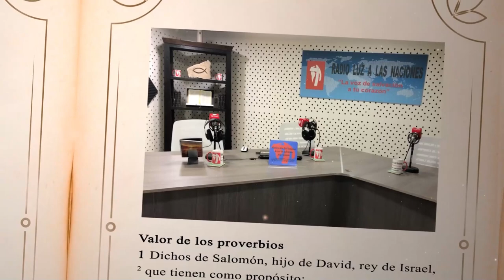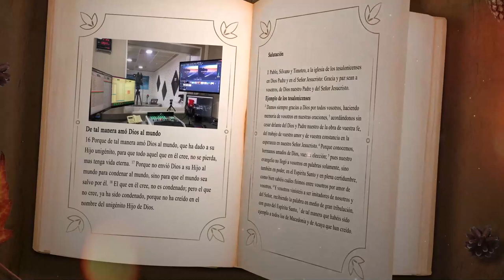DÍA 5 FEBRERO